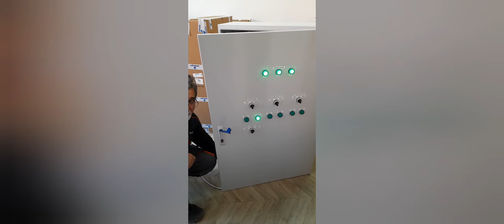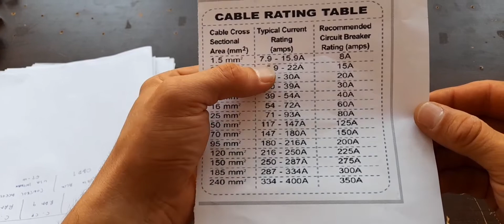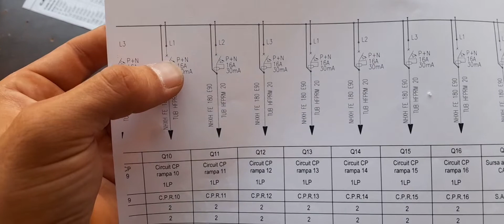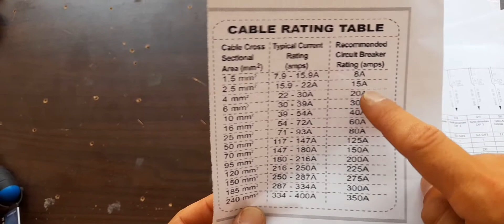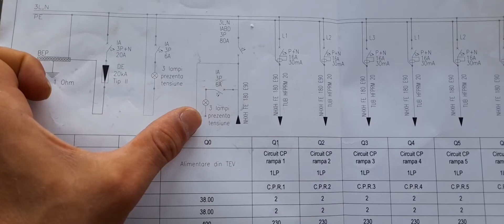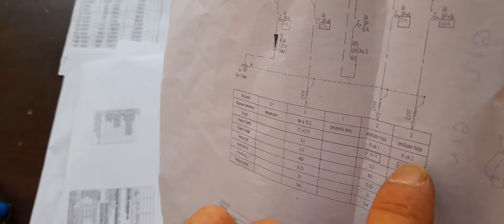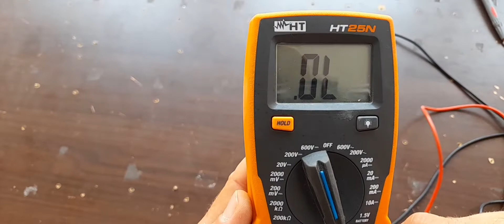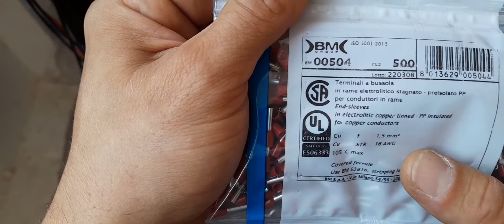The art of electrical control panel building for beginners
The art of electrical panel building for beginners is a series of videos about how to start in becoming an electrical panel builder.Thus is a step by step course for beginners is oriented to electrical engineering or beginners having some knowledge about electrical system,and how electricity works,using special tool and electrical connections so maybe some specific electrical stuff will be used.This is the first video of this series of electrical panel building